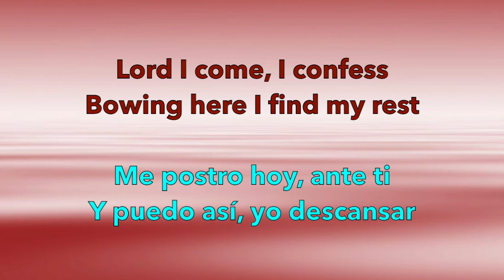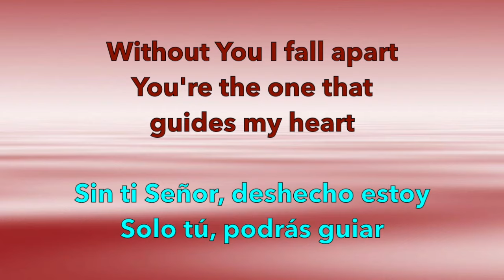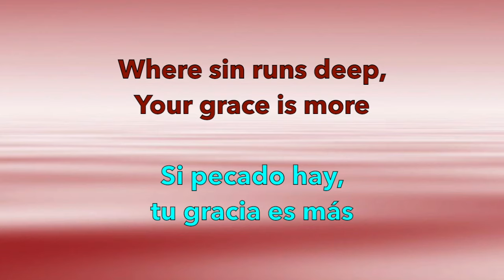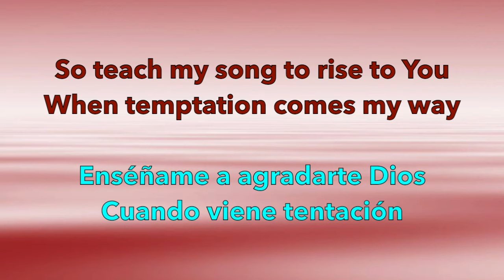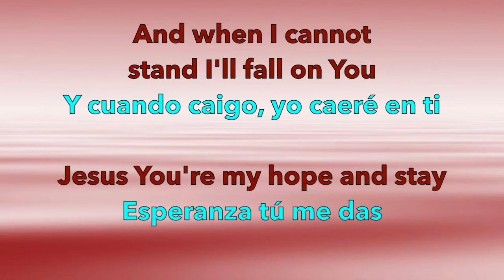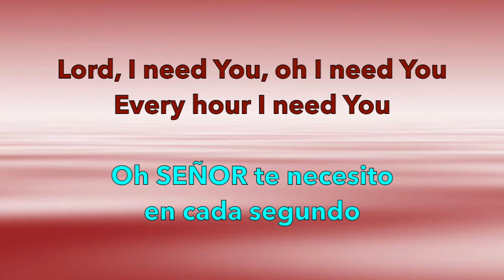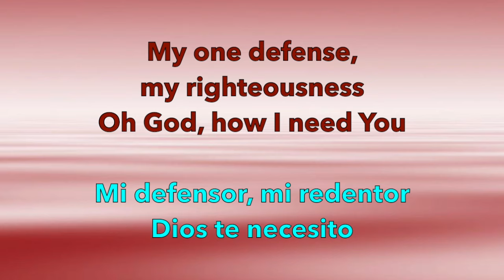Lord, I Need You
This video is about Lord, I Need You